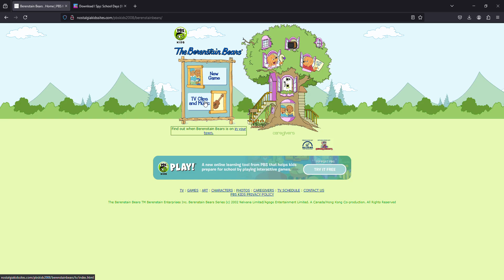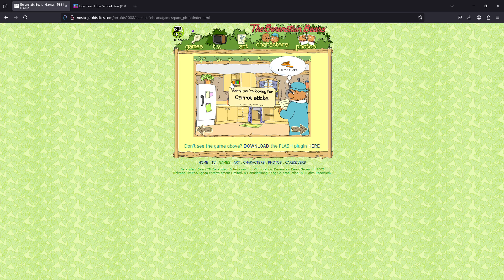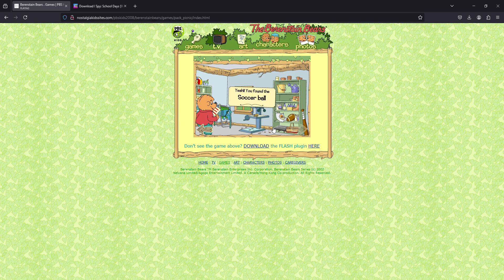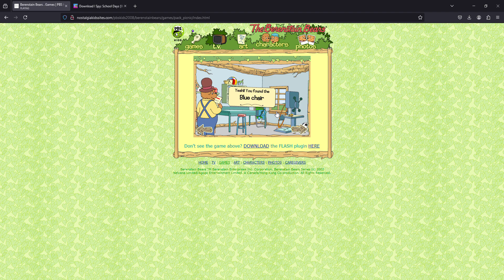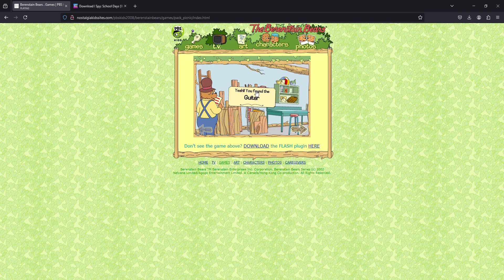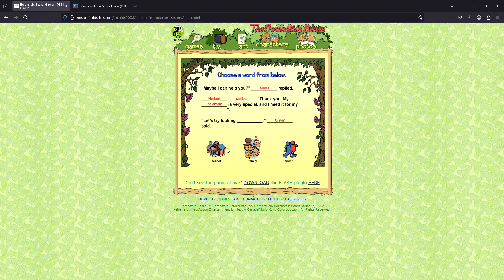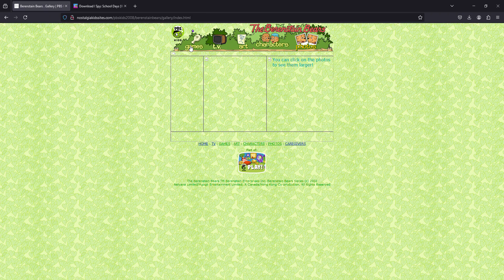PC Longplay - Berenstain Bears PBSKIDS Webpage 2002 [Fixed]